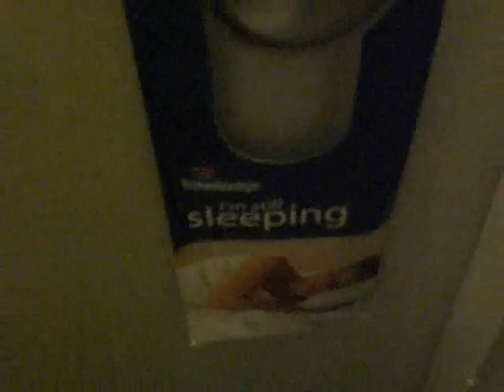Brighton [10-12 March]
From my mini holiday with Nat in Brighton